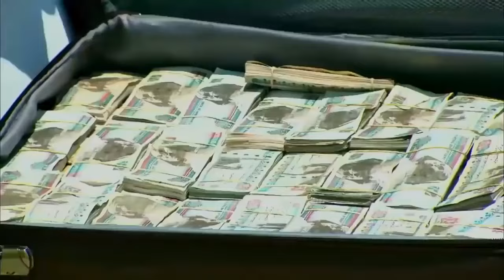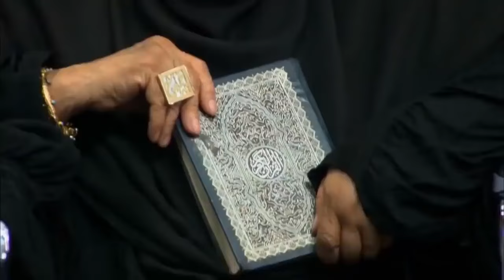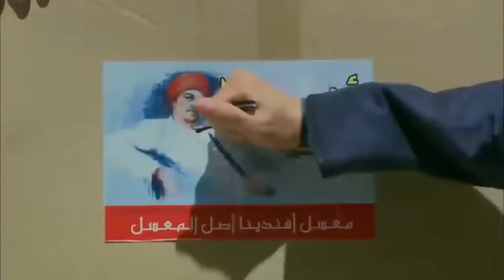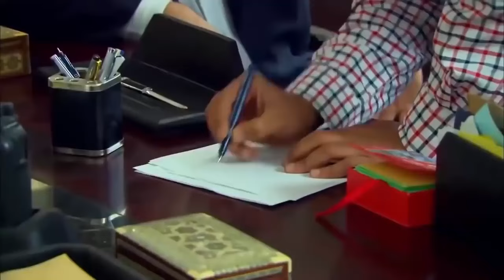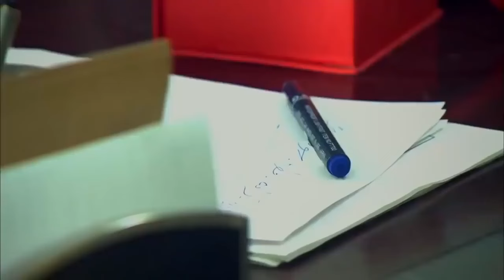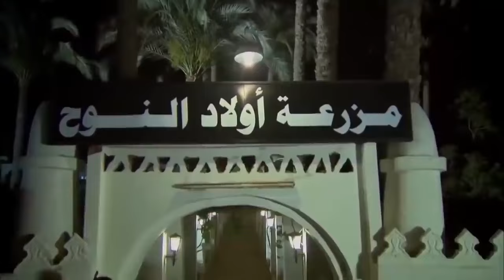فيلم الاكشن والاثارة | سجـ ـن الضبع | بطولة مصطفى شعبان, محمد عز _ FULL HD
تدور أحداث الفيلم في إطار الإثـ ـارة والتشـ ـويق، حول تاجر المخ*درات  (مصطفى شعبان) الذي يحاول احتكـ ـار تجارة الم*خدرات، هذا مع وجود منافس قـ ـوي مثل المعلم (النوح) وابنه (براءة) اللذين يسعيان إلى الـ ـثأر لـ(غريب النوح) بعد أن قتـ ـله (أفندينا).
في إطار الدراما الاجتماعية، يعيش تاجر، وسط أسرته حياة هادئة بسيطة، حتى يسـ ـجن والده بسبب قضية مخـ ـدرات؛ فيجد نفسه وسط صراعـ ـات مريـ ـرة لتجار السوق الكبار، وعليه التصـ ـدي لهم
ﺇﺧﺮاﺝ: مجدي الهواري (مخرج)
ﺗﺄﻟﻴﻒ: أحمد عبدالفتاح (مؤلف)  نادر عبدالله (كلمات التتر)
طاقم العمل: مصطفى شعبان  درة  علا غانم  عبير صبري  سميحة أيوب  حسن حسني
مسلسل مزاج الخير
المسلسلات
المعلم
بابا المجال
ملوك الجدعنة
ديما عامر
كازابلانكا
ابو جبل
ايوب
ابو البنات
مولانا العاشق
جوبا
الوتر
نسيم الروح

 أحلام مؤجلة
 الحلم والألم
العار مختار
أيوب أيوب
اسود باهت
المداح
باركود 615
تل الراهب
جرى الوحوش
بأثر رجعى
العائدون
الاختيار
القاهرة كابول
هجمة مرتدة
الاب الروحى
الديزل
شاهد قبل الحذف
مشاهد محذوفة
شاهد

ايوب